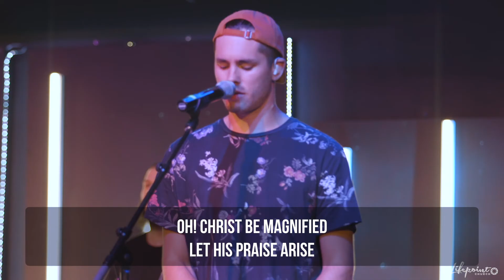Christ Be Magnified – Lifepoint Church